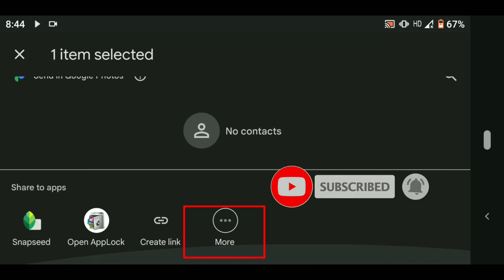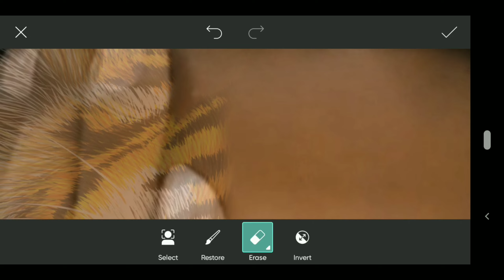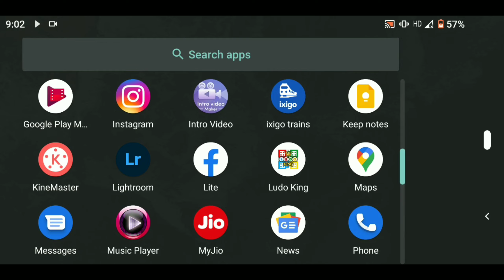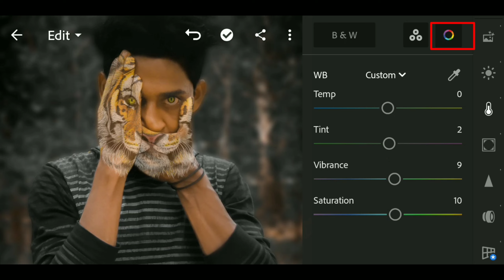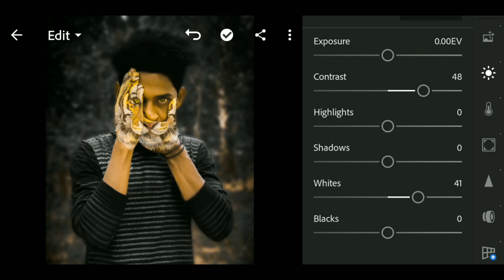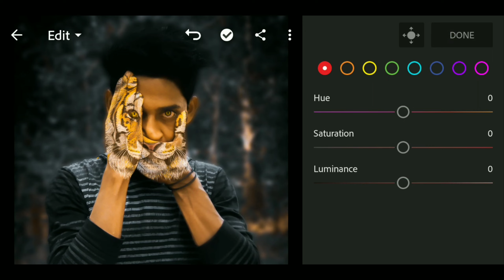PicsArt Visual Tiger Face Mask manipulation Editing Step bye Step - TRENDING new track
PicsArt Transparent Cloth Effect | lightroom background change| PicsArt Editing New Style

This video shows, how to edit your photo using picsart & adobe lightroom applications in android mobile device.

how to background editing